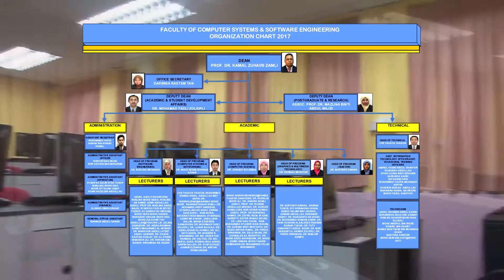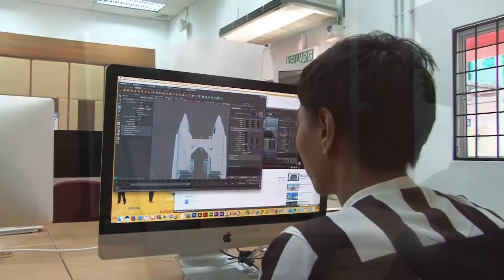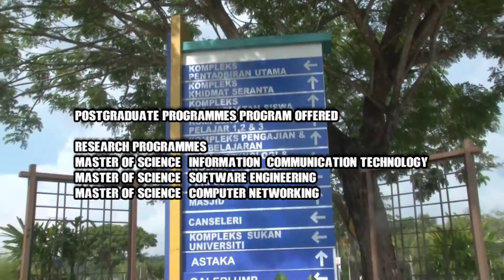FACULTY OF COMPUTER SYSTEMS & SOFTWARE ENGINEERING (FSKKP) MONTAGE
UNIVERSITI MALAYSIA PAHANG (UMP)

Faculty Of Computer Systems & Software Engineering
(FSKKP) Montage for Diploma of Computer Science
DCM2033 MULTIMEDIA TECHNOLOGY & APPLICATION
Mini Project Year 3 Semester 2 ( 2016/17 )

CREDITS
Aerial view : UMP Pekan Campus Aerial View Uploaded by Dr. M.M.Noor 2017March, Video by Mr. Akla